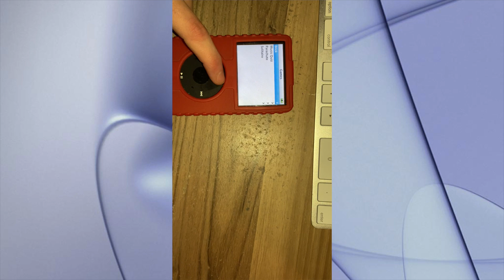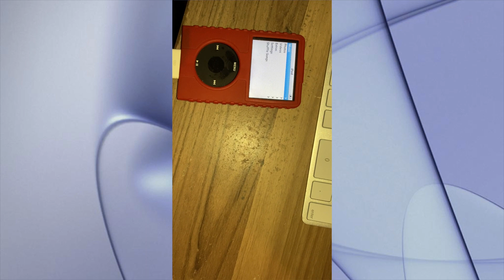L00K1NG AT AN 0LD iP0D L0L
Today We DiD This [ insert Desc Here ]
If You Enjoyed This Video And Want To See More Then